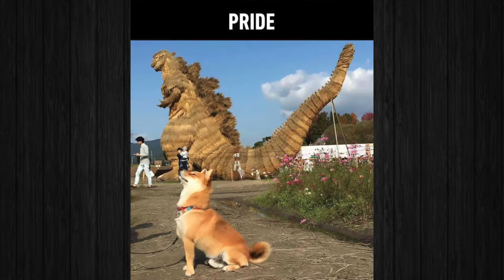7 Doggo Sins That Will Make You Question Your Good Boy